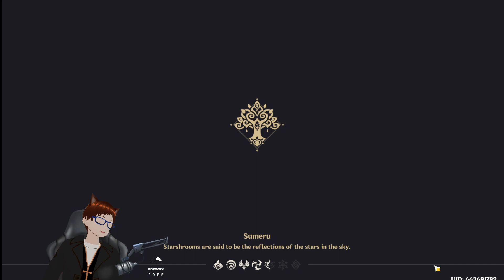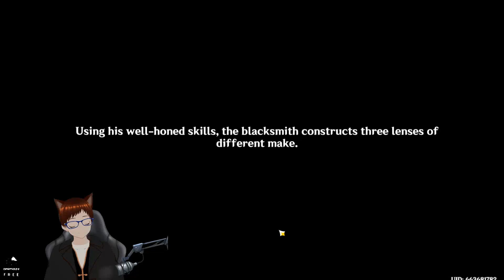Genshin Impact Stream No.54